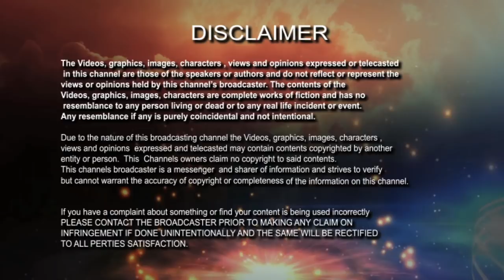মানবজীবন সবথেকে মহত্বপূর্ণ কেন ? | Why human life is most wise?| Kathamritra| Sai Baba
From the all mortal beings of this planet only four things are common. Which are eat, sleep, fear and death. Knowledge is the only precious thing which only the human have.  With the help of knowledge man can know the ultimate of lord.